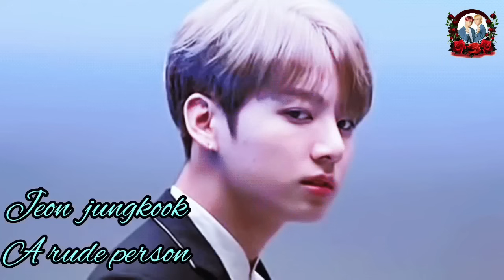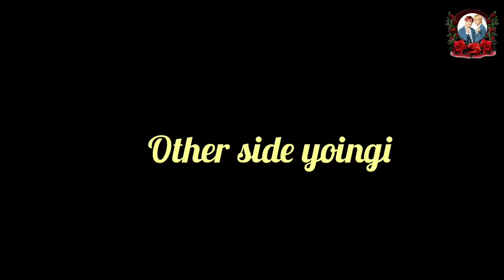my first love 💕 part 10 taekook love story hindi dubbed